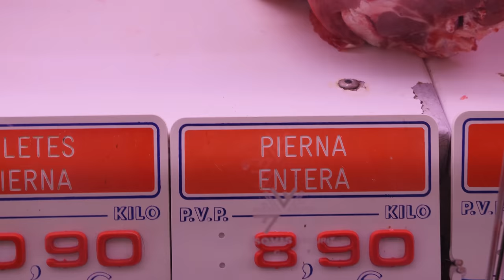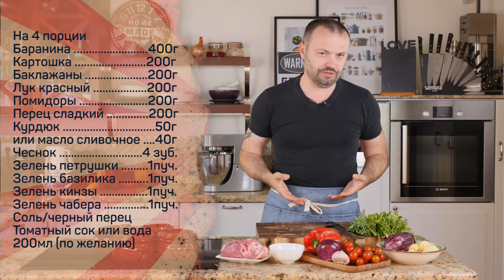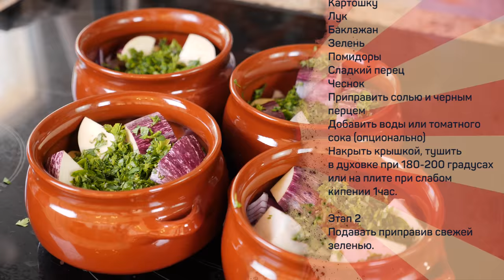Чанахи. Грузинская кухня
Понадобится на 4 порции:
Баранина 400г
Картошка 200г
Баклажаны 200г
Лук красный 200г
Помидоры 200г
Перец сладкий 200г
Курдюк 50г
или масло сливочное 50г
Чеснок 4 зуб.
Зелень петрушки 1 пуч
Зелень базилика 1 пуч
Зелень кинзы 1 пуч
Зелень чабера 1 пуч
Соль/перец
Томатный сок или вода 200мл (опционально)

Произведение «Чанахи. Грузинская кухня» созданное автором по имени Дмитрий Fresco, публикуется на условиях лицензии «Attribution-NonCommercial-NoDerivs» («Атрибуция — Некоммерческое использование — Без производных произведений») 3.0 Непортированная.